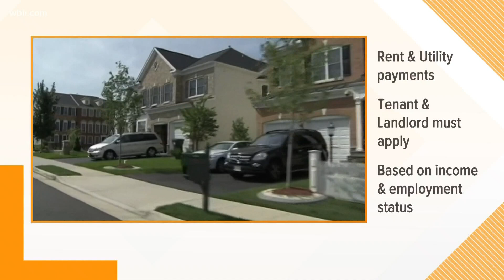County leaders announce housing assistance program: "Knox Housing Assistance"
A new program helps tenants pay past due rent or utility bills. It's called the 'Knox Housing Assistance' program.